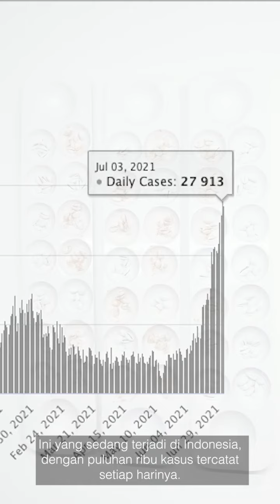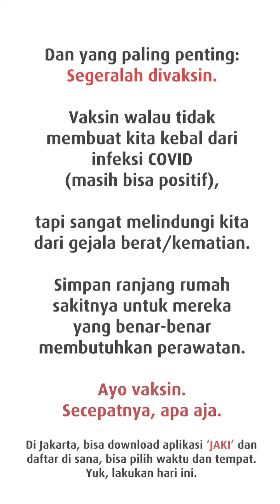FILOSOFI CONGKLAK untuk PENYEBARAN COVID 19 | Kayla Edu & Play